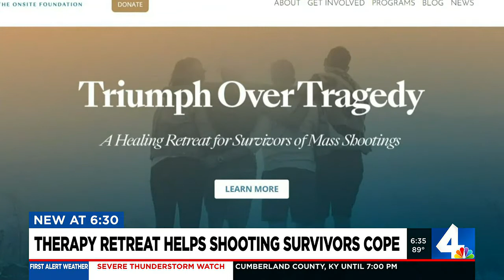Therapy retreat helps shooting survivors cope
Check out how these shooting survivors cope with their loss.